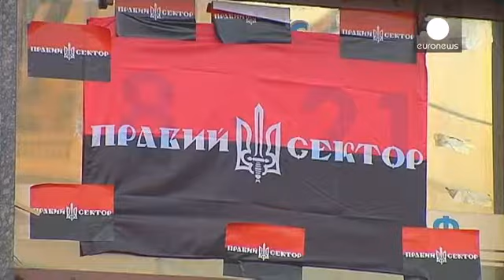Los grupos paramilitares de Ucrania deberán entregrar las armas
La Rada Suprema aprobó el martes una ley que ordena su desarme inmediato. Durante la votación parlamentaria, un grupo de personas pidió la dimisión de ministro del Interior. Le responsabilizan de la muerte de uno de los líderes de la organización Sector de Derechas, principal fuerza de choque de los manifestantes durante los enfrentamientos de Kiev.

"¿Armas? Míreme, no tengo armas. Pero si alguien me ataca con una pistola, no tendré más remedio que coger un arma'', dice un militante de Sector d...